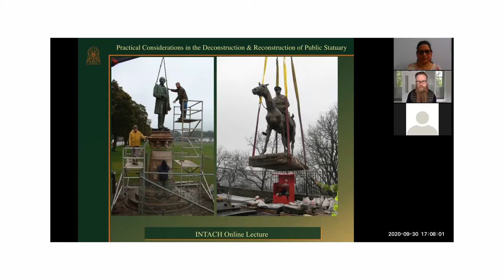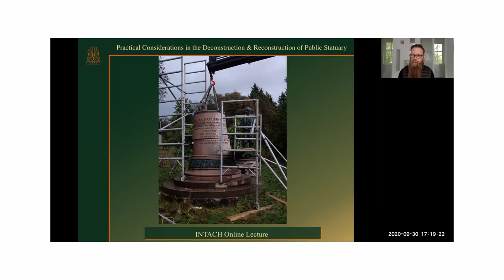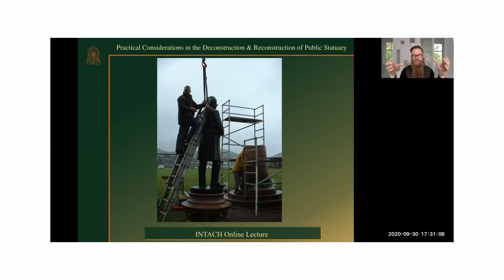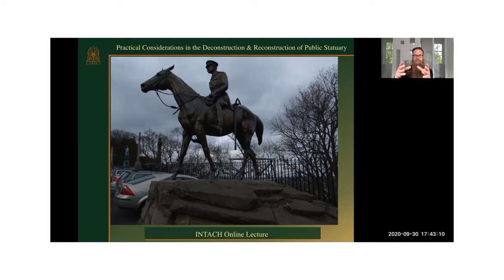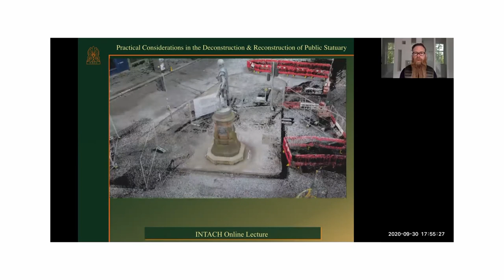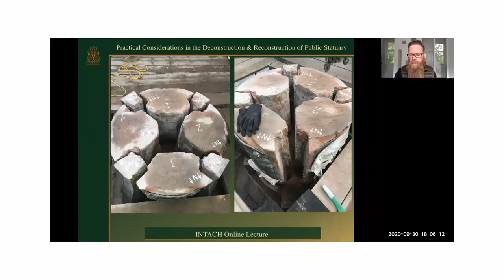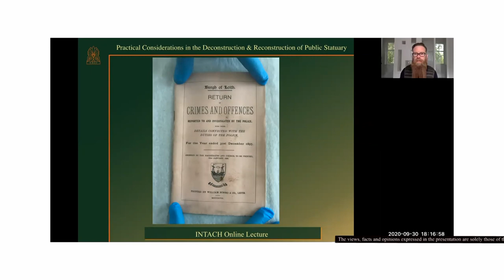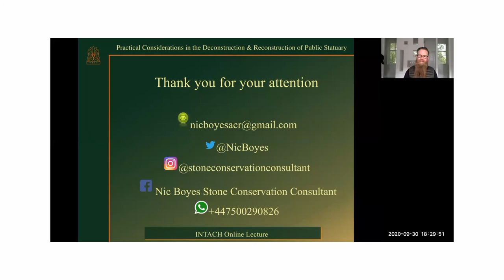42: Challenges of deconstructing bronze statuary (Conservation Insights 2020)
INTACH Conservation Institute Lecture Series 'Conservation Insights 2020’  was delivered on 29th September at 1700 IST via Zoom
Speaker: Nic Boyes (ACR, Stone Conservation Consultant (UK))

The title of the talk: Challenges of deconstructing bronze statuary

Waves of change affect Public Statuary, Sculpture & Monuments and this paper will explore issues of value, context, authenticity and practical challenges in the resultant demands of careful deconstruction, relocation and reconstruction. Presented through three significant Scottish case studies, Sir William Mackinnon Statue, Campbelltown, Earl Haig Statue and Scottish Horse Monument, Edinburgh Castle & Robert Burns Statue in Edinburgh, this paper will share considerations of a philosophical and practical nature and describe the conservation challenges therein.